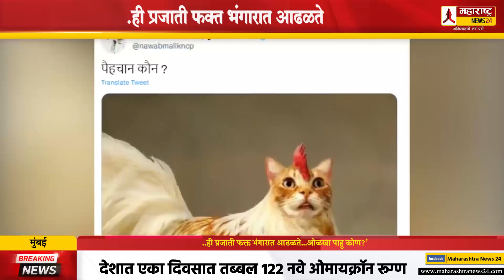..ही प्रजाती फक्त भंगारात आढळते…, ओळखा पाहू कोण? | Nitesh Rane Reply Nawab Malik